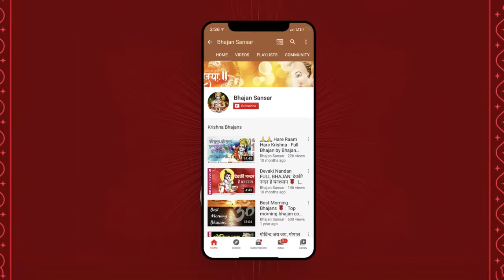Shri Ram Charit Manas | श्री राम चरित मानस | सम्पूर्ण काण्ड अर्थ सहित - Part 1 | RamCharitManas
Ram charit manas in Hindi | रामचरितमानस हिंदी अनुवाद अर्थ सहित | Tulasi Ramayana
Ramcharitmanas means "The Lake of Life and Deeds of Lord Shri Rama". Sri Ramcharitmanas is a great scripture and poetic classic written by Tulsidas Goswami. This scripture elaborates on the divine life and deeds of Lord Rama. Sri Ramcharitmanas bestows upon its readers the gifts of Devotion (Bhakti), Divine Knowledge (Gyan) and Salvation (Mukti). Originally it was written in "Awadhi" (An Indo-Aryan Language) around the 16th century at Varanasi, where Tulsidas spent his later part of life.

Statistically, Srimad Valmiki Ramayana is composed of 24,000 verses called Slokas. These verses are grouped into around 500 chapters called Sargas wherein a specific event is told. These Sargas are grouped into seven books called Kaandas where a particular phase of story or an event in the course of story narration is enlightened. The verses in the Ramayana are written in a 32-syllable meter called Anustubh.

Qualities For Success in Life:

There is a famous passage from the Ramacharitamanas. Lord Ram here advises Vibhishana regarding the qualities needed for success in life. Here it is explained in the form of a chariot that is needed for victory. Vibhishana asks Lord Ram to fight Ravana by riding on a chariot.
In reply Shri Ram said:
- Bring a chariot if it is obligatory for victory.
- That chariot should have wheels of valor and patience;
- Strong flag and buntings of truth and good conduct;
- Horses of strength, wisdom, self-control, and goodness
- Link rope of pardon, kindness, and equality;
- A wise charioteer of God’s recitation;
- A field of renunciation, the sword of satisfaction,
- An axe of charity, deadly power of intelligence,
- A hardened bow of the best knowledge;
- A quiver like a pure and decisive mind;
- Several arrows of self-control and morality
- Impenetrable armor of Brahman worship
- There is no other way of victory like this.
Complete Ram Charit Manas
Video By: Bhajan Sansar